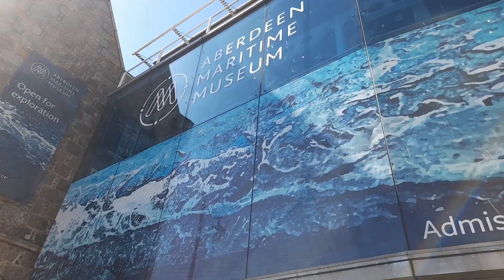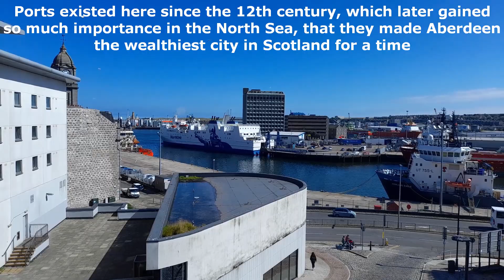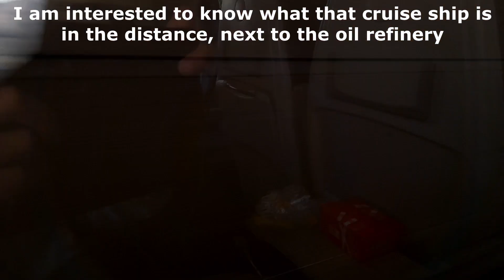All Line Rover | DAY 5 | Inter7City Through Scotland | 10/8/2023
About time I uploaded the next part of my All Line Rover series from back in the summer, so here you go. After four consecutive days of exploring various regions across the South of England which I don't normally venture into, I decided to head in the other direction and head to Scotland. This time, I enjoy a nice scenic run to Aberdeen, with a quick stopover in Perth along the way. I planned the trip such that I go via Glasgow one way and Edinburgh the other way, so as to get a variation in scenery.

0:00 Intro on Northern Class 195 to Preston
1:20 Avanti Class 390 Preston to Glasgow Central
3:30 Walking from Glasgow Central to Queen Street
4:38 ScotRail HST Glasgow Queen Street to Perth
6:58 Walking to Perth City Centre and Back
8:59 ScotRail HST Perth to Aberdeen
17:04 Exploring Aberdeen City Centre
23:28 ScotRail HST Aberdeen to Edinburgh
32:32 Avanti Class 390 Edinburgh to Preston

NOTE: If any of the captions go too fast for you to read, I would recommend pausing the video. Whenever I get the time, I hope to use the YouTube captions feature to overlay captions that stay on for longer.